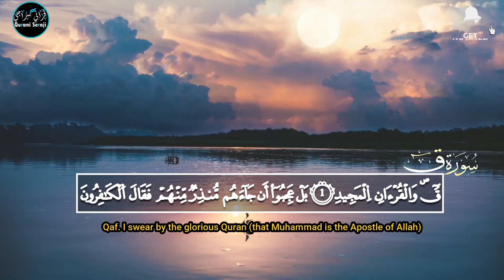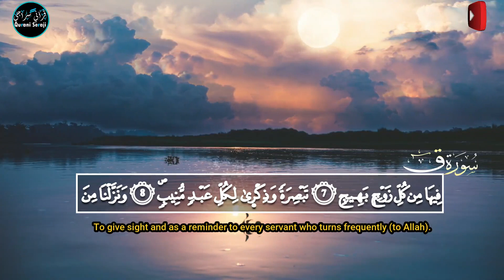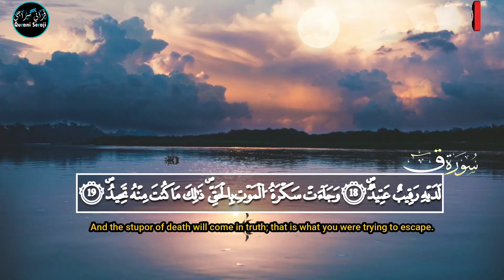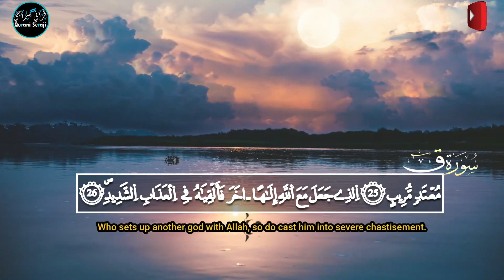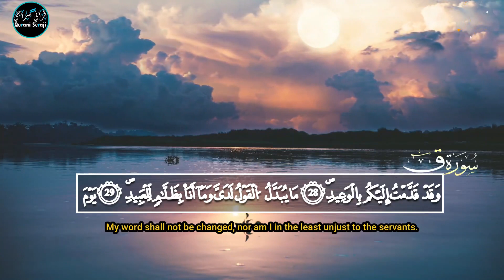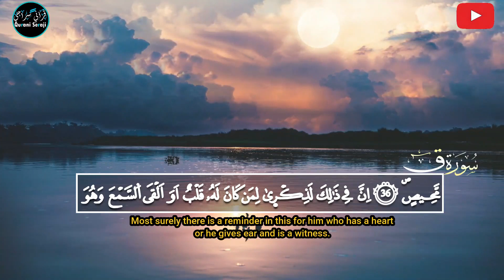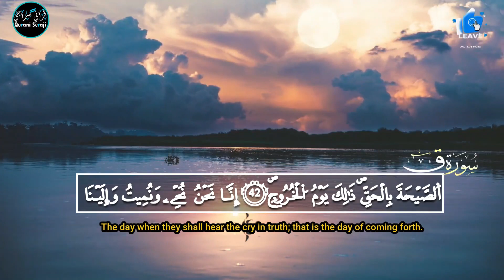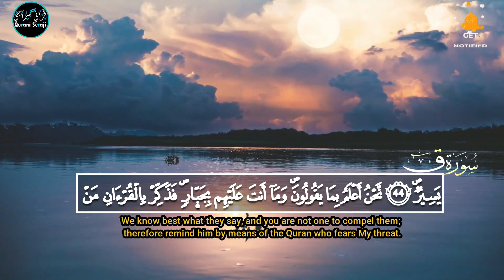سورة ق عبد العزيز السحيم | تلاوة عطرة بصوت يخطف القلوب😍Surah Qaf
🔹 تلاوة لسورة ق بصوت القارئ أنس عبد العزيز السحيم(أرح قلبك بهدوء)😍
All recitations of reciter anas muhammed(humble and comfortable)
   ـــــ
🔹أهلا و سهلا بكم في قناتكم قرآني سراجي,إن شاء الله ستكون واحدة من أكبر القنوات المتخصصة في نشر القرآن الكريم في العالم الإسلامي داخل  هذا الفضاء اليوتيوبي.انتظروا العديد من التلاوات للعديد من القراء الشباب أصحاب الأصوات العذبة الخاشعة إن شاء الله.نسأل الله أن يوفقنا و يرزقنا الإخلاص و الصدق في القول و العمل🤲.روى ابن حيان في صحيحه عن أبي مسعود ـ رضي الله عنه ـ أنه قال: أتى رجل النبي صلى الله عليه وسلم فسأله فقال: ما عندي ما أعطيك، ولكن ائت فلانا، فأتى الرجل فأعطاه فقال رسول الله "صلى الله عليه وسلم: "من دل على خير فله مثل أجر فاعله أو عامله.
Welcome to your channel, Qur’ani Saraji, God willing, it will be one of the largest channels specialized in spreading the Noble Qur’an in the Islamic world within this utopian space. Wait for many recitations by many young readers with sweet and humble voices, God willing. We ask God to help us We are blessed with sincerity and honesty in speech and action. Ibn Hayyan narrated in his Sahih on the authority of Abu Masoud - may God be pleased with him - that he said: The man of the Prophet, may God’s prayers and peace be upon him, came and asked him and said: I don’t have what I give you, but so came so and so the man came and gave him and said The Messenger of God, "may God bless him and grant him peace:" Whoever demonstrates good, he will have the same reward for his doer or worker.
  ـــــ
It is a sign of goodness as an actor.
  ـــــ
🔹نقترح للمشاهدة 🖥❤️
-مجموعة من التلاوات لطرد الشياطين و جلب الرزق و الفرج و البركة بصوت القارئ شريف مصطفى👇

 ـــــ
🔹أنتم الأساس,فكم هو جميل أن ننشر الخير و ندعم ناشريه.اركب قطار المشتركين أينما كنت.فالوجهة واحدة و المبتغى واحد.اللهم إنا نسألك رضاك و الجنة🌸
You are the basis, how beautiful it is to spread the good and support its publishers. The destination is one and the one sought. O God, we ask you for your satisfaction and paradise.